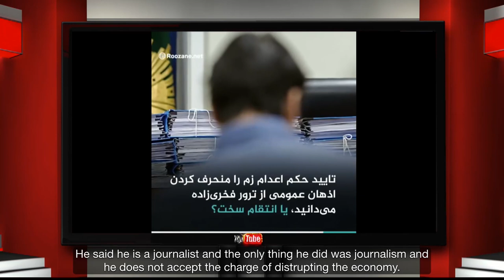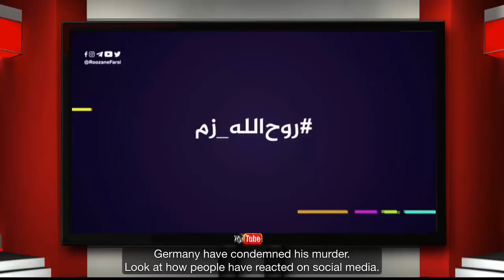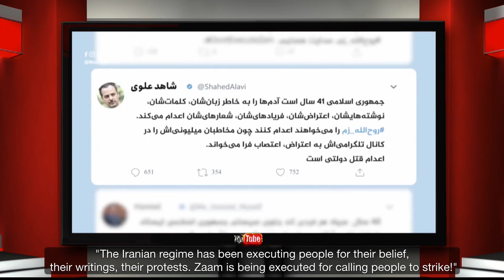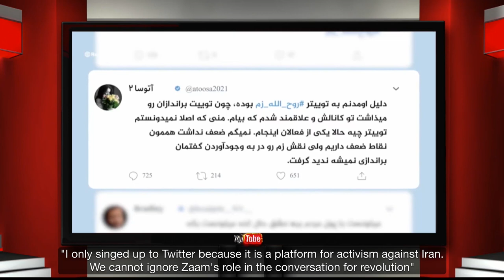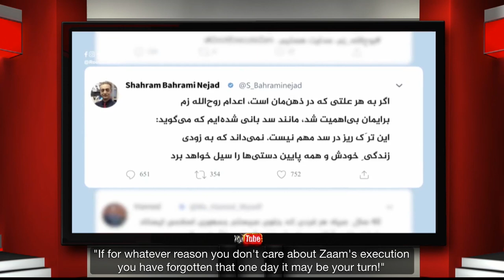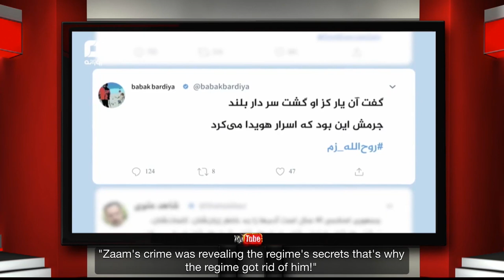A Window to the Fatherland - Monday 14 December 2020